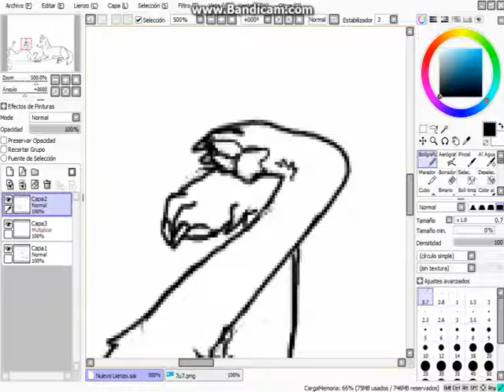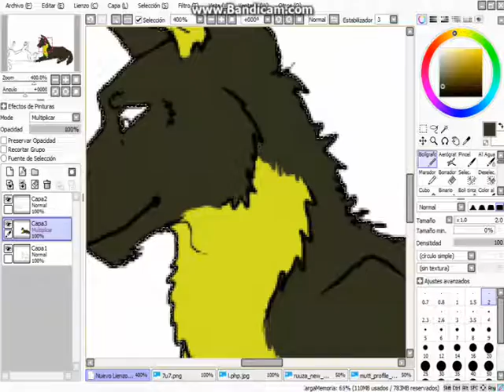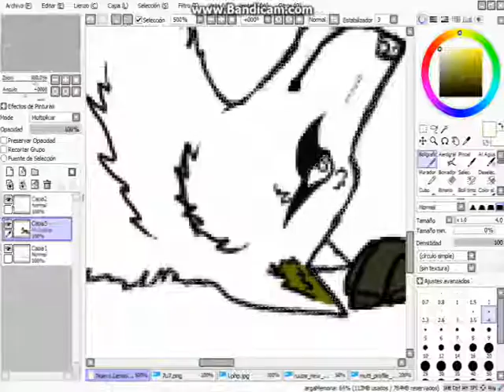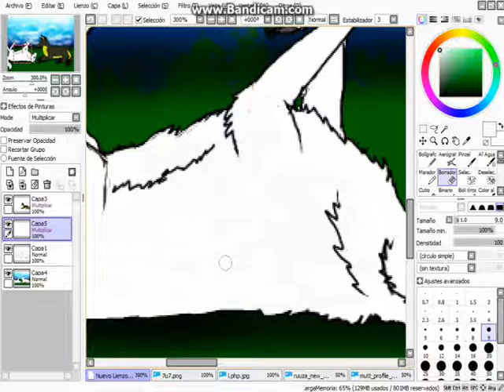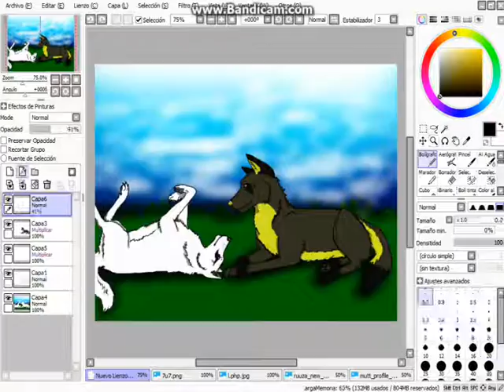SpeedPaint - Ruuza&Mutt (Azurehowl)